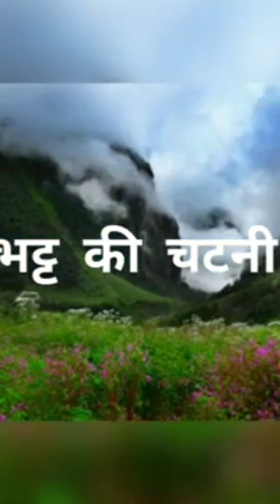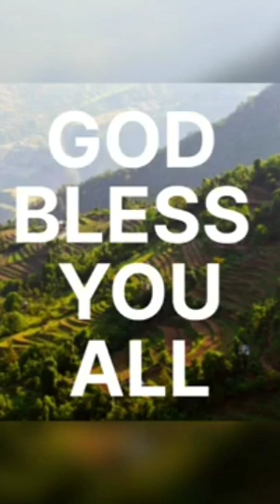देवभूमि उत्तराखंड की अद्भुत chatniyan |उत्तराखंड की स्वादिष्ट chatniyan|vegcutlet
🔹VIDEO TITEL देवभूमि उत्तराखंड की अद्भुत chatniyan |उत्तराखंड की स्वादिष्ट chatniyan
Great channel to make you aware of new ideas tricks knowledge  ideas acts new hacks which are really going to help in daily life to make life happy and easier.

Music

▪Canon 200d
▪ Digitek Tripod
▪ Digitek 18" Ring Light
▪ Mic boya by m1
▪ Green Screen

                Tank you for Watching!